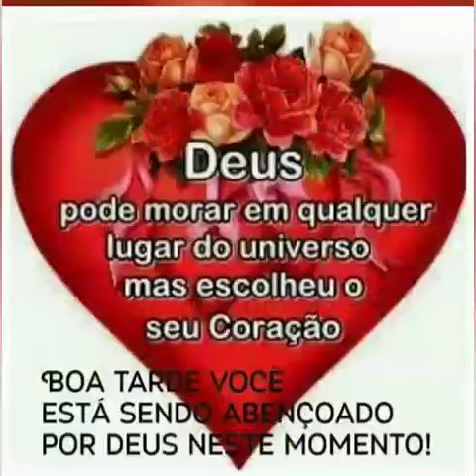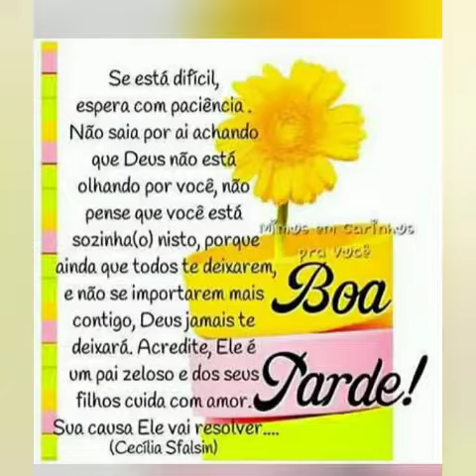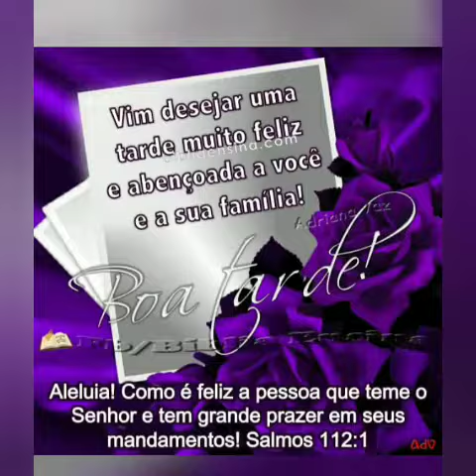LINDA MENSAGEM DE BOA TARDE COM CARINHO 💖💖💖